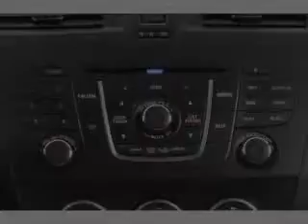2013 Mazda MAZDA5 - White Bear Lake MN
Year: 2013
Make: Mazda
Model: MAZDA5
Trim: Touring
Engine: 2.5 liter
Transmission: Automatic
Color: Meteor Gray
Mileage: 0
Address:
1801 E. County Road F